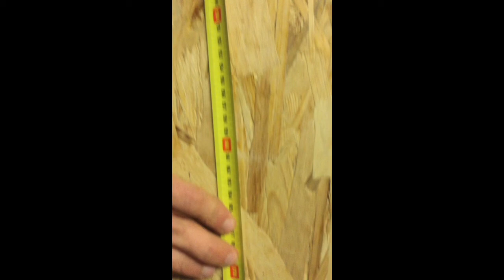Pierfrancesco cotena - Roma Throwdown 2017 - cat scaled